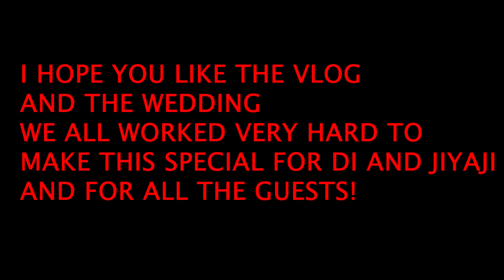My Sister's ROYAL WEDDING Vlog!!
MUSIC CREDITS- Youtube Library & NCS
Jai Hind!